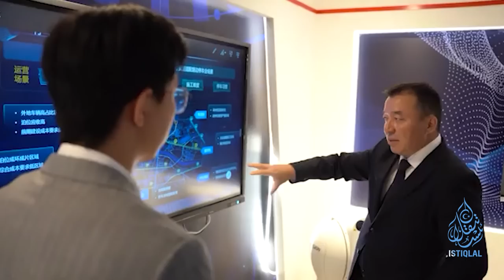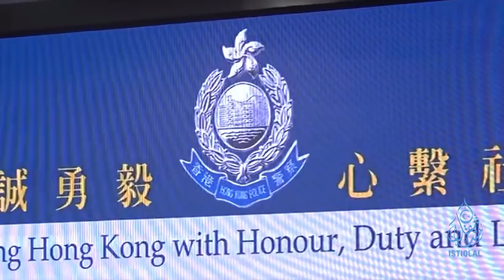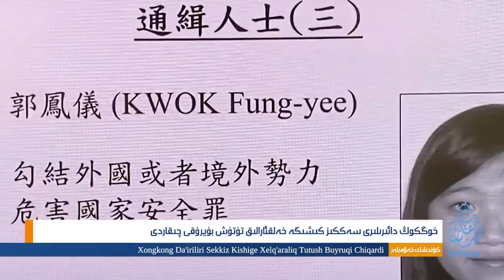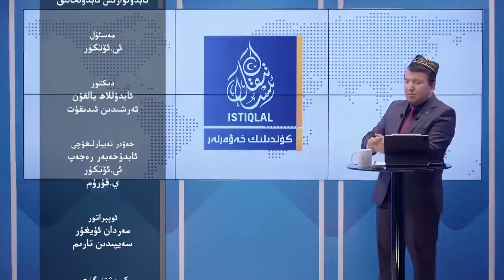ئىستىقلال كۈندىلىك خەۋەرلىرى |2023.7.8| قىرغىزىستان خەلقى ئۈچۈن شۇم خەۋەر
ISTIQLAL KÜNDILIK XEWERLIRI |2023.7.8| QIRGHIZISTAN XELQI ÜCHÜN SHUM XEWER